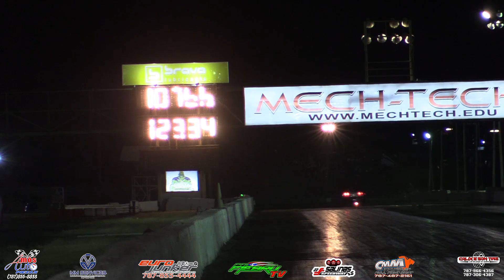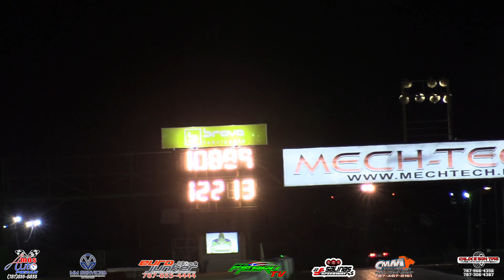10 seg 13b All Motor WEBER El Inofensivo Salinas Speedway 30 enero 2021 | PALFIEBRUTV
10 seg 13b All Motor WEBER El Inofensivo Salinas Speedway 30 enero 2021 | PALFIEBRUTV